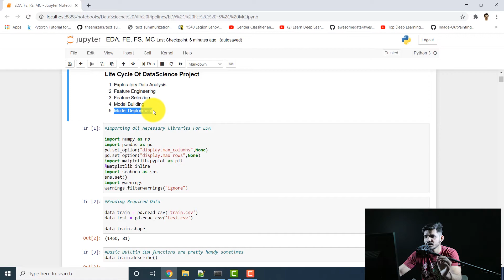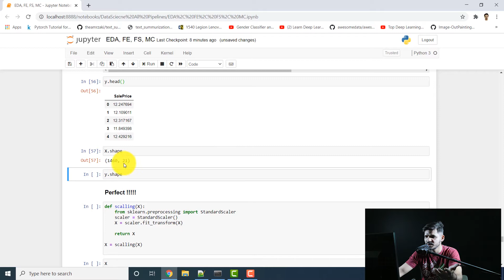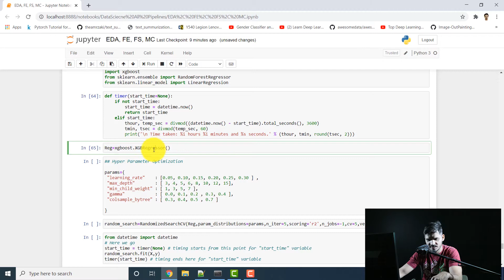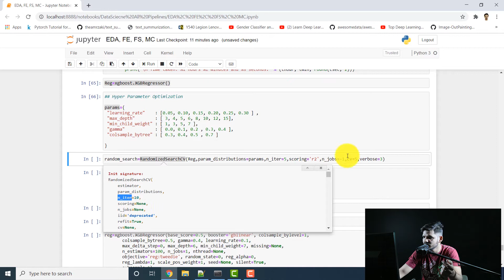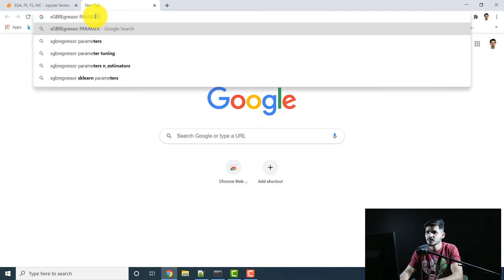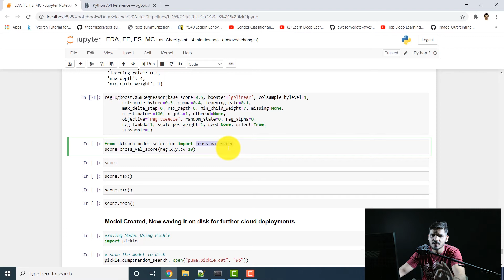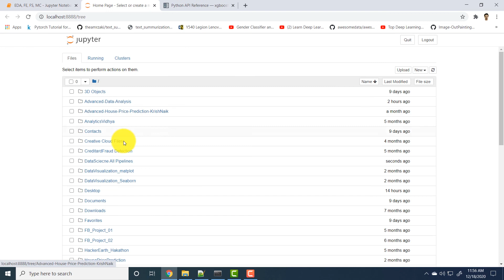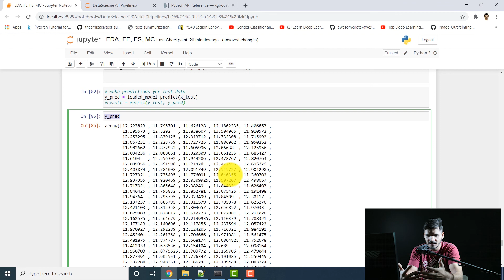ML Model Creation for Data Science Project - End to End Data Science - Part 04 - Urdu / Hindi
Hey Everyone! As we have learned all about machine learning algorithms, now this is the right time to learn about creating and saving machine learning model to our directory, so that we can use it further for more predictions and can be deployed on cloud.

My name is Affan Amin, and I am a data science freelancer having experience of 4+ years. I've started this training for anyone who wants to learn Data science and Machine Learning for FREE in a professional way.